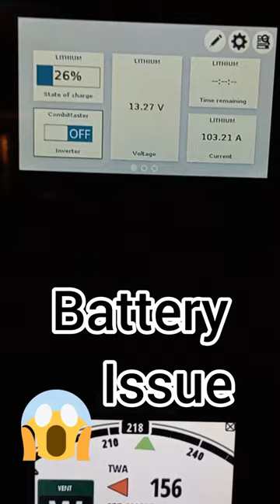Transat 2023 - Piment Rouge - Episode N•14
► Las Palmas, almost an unavoidable stopover on the Atlantic route from Europe, welcomed thousands of sailors during the month of November, when the north-easterly trade winds begin to set in. These crews included a total of 1,300 sailors flying the ARC colors (ARC and ARC +) aboard 253 sailboats.
During our visits to the pontoons, we got a measure of the Starlink revolution: only one entrant was equipped last year, compared with 80% of the fleet today... The quality of the connections offered by this satellite operator makes it possible to efficiently follow weather developments, keep in touch those ashore and even work as if at the office! For the first time since we’ve been following ocean-going crews, Vincent, aboard Outremer 51 Piment Rouge, will be sharing his transatlantic passage with us via his videos, which we’ll be relaying.
Another special feature of this 2023 edition will be the large number of diesel cans strapped to the guardwires: in a context of very light winds, unusual for the season, the engines (authorized with a penalty for the Multihull category) are likely to be much in demand aboard many of the multihulls.
After two weeks of seminars, meetings and safety inspections, the atmosphere on the docks was becoming truly electric during the last three days running up to the start. Studying the weather, stocking up on fresh supplies, washing fruit and vegetables - everyone realized that there was an ocean to cross... Some crew members are more Zen than others: the oldest sailor in the ARC, Joff Hutchinson, 89, declared: “I’ve been sailing for 82 years and I’ve always wanted to cross the Atlantic. Now that my sons have retired, there’s no better time”.
The start was relaxed, with the fleet setting off in a light southerly breeze and glorious sunshine, guaranteeing a smooth start for everyone to get their sea legs.